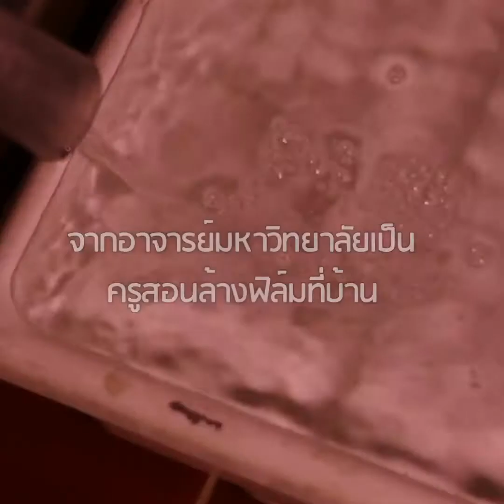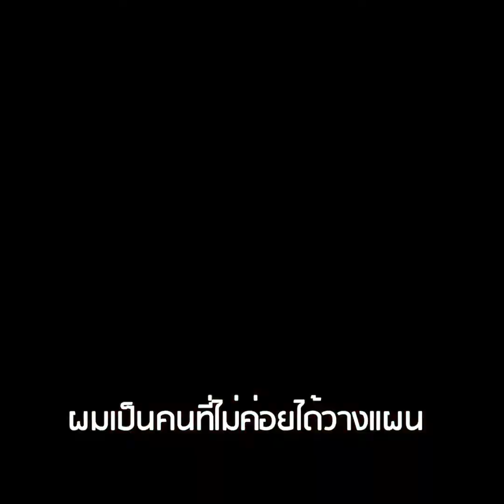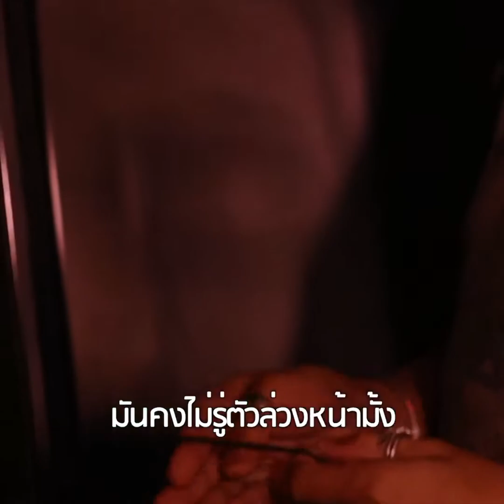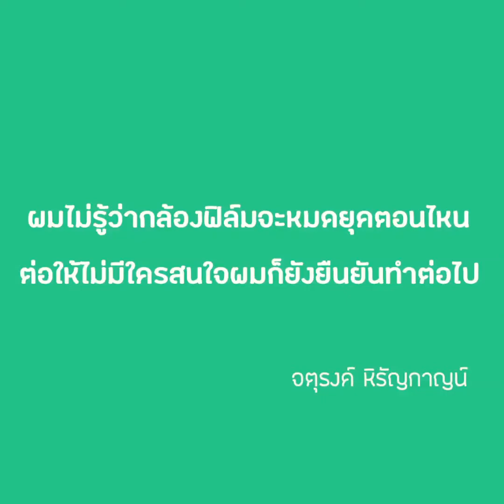มนุษย์หลัก 6 EP.1